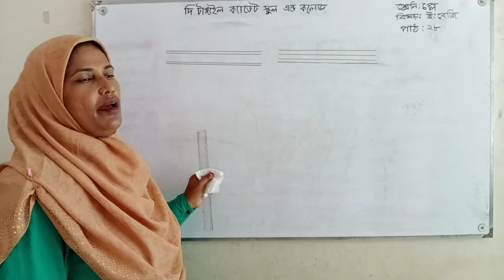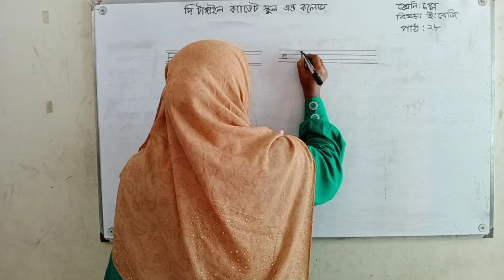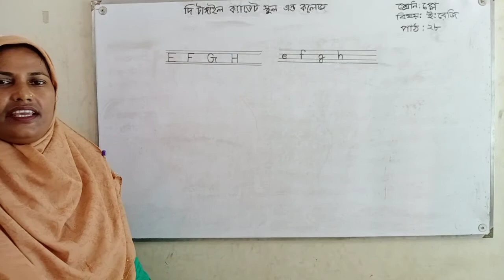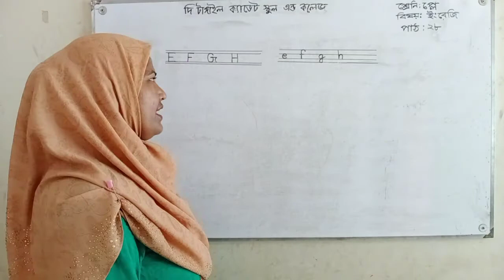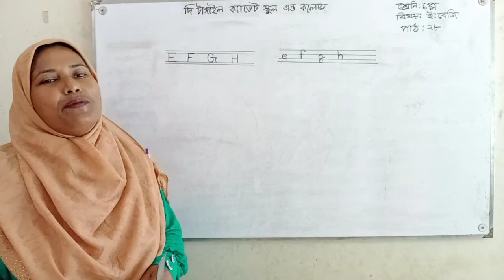Class: Play, Sub: English,Part-28, Nargis Rahman, Class Teacher, The Tangail Cadet School & College.